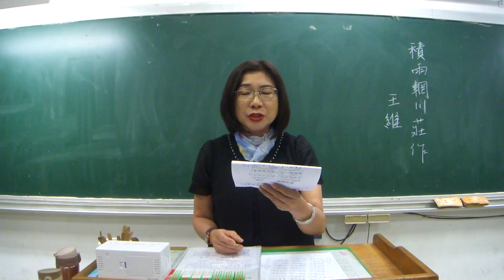20170621【積雨輞川莊作】王維 / 吳秀真老師朗讀吟唱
【積雨輞川莊作】王維 / 吳秀真老師朗讀吟唱
  積雨空林煙火遲，蒸藜炊黍餉東菑。
  漠漠水田飛白鷺，陰陰夏木囀黃鸝。
  山中習靜觀朝槿，松下清齋折露葵。
  野老與人爭席罷，海鷗何事更相疑。